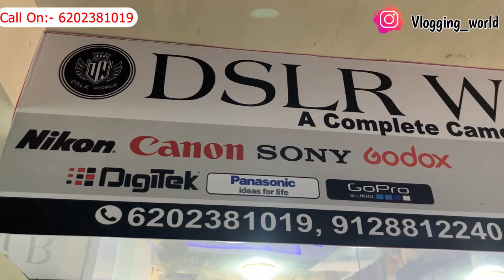Secondhand Camera Market Ranchi | मात्र ₹10K से शुरू🔥DSLR | second hand dslr camera | Used Camera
Camera Market Ranchi | मात्र ₹10K से शुरू🔥DSLR | second hand dslr camera | camera market in Ranchi || Second Hand Camera Ranchi | Ranchi Camera Market | Used Camera Market | राँची में कैमरा कहा मिलता है

Shop Add:-
DSLR WORLD
RR Plaza Shop no. 103

dslr camera
dslr cameras
best dslr camera
best dslr camera for beginners
Camera market in delhi
Camera market Chandni chowk
Camera marke
Cheapest camera market in delhi
Cheapest camera for vlogging
Best camera market

सेकंड हैंड Camera मार्केट पटना में
Second hand Camera in Patna
Uesd camera Shop in Patna
patna camera market 2023
patna camera shop
Patna New video camera Shop
patna me camera shop
patna 2nd camera
Camera bazar In patna Bihar 2023
second hand dslr camera shop in patna
Second hand camera market in Patna
Second hand DSLR camera olx
Second hand camera price
Second hand DSLR Camera Amazon
Second hand camera Flipkart

second hand camera kolkata
second hand camera telugu
second hand camera in chennai